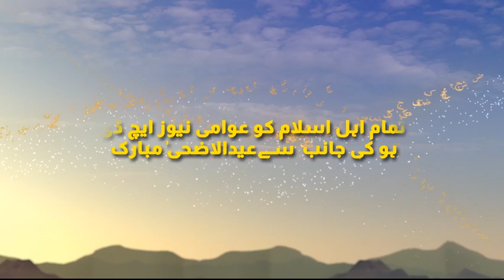ڪراچيءَ ۾ عيد تي به وقفي وقفي سان برسات، ٽئي ڏينهن ڪڪر وسڻ جو امڪان